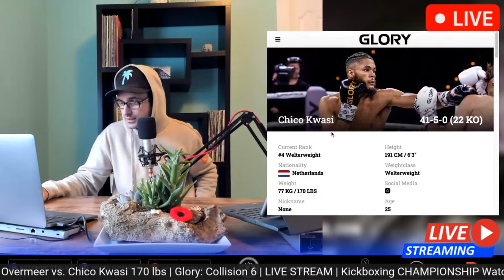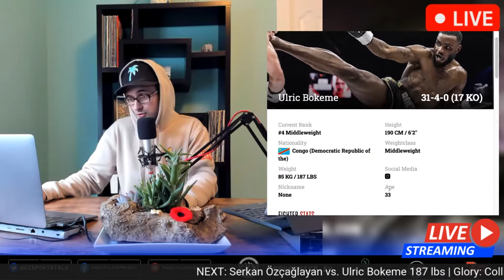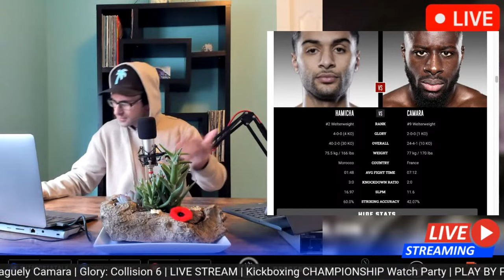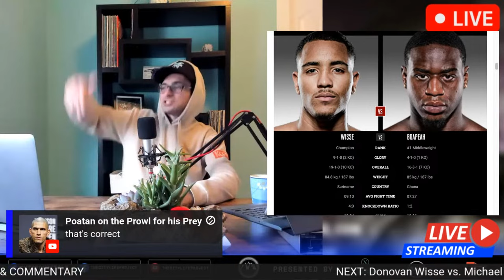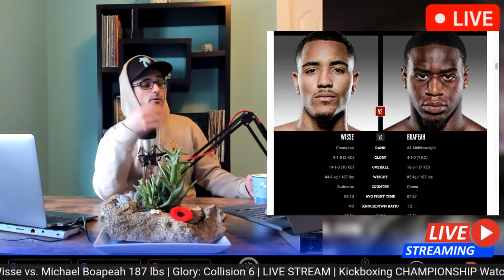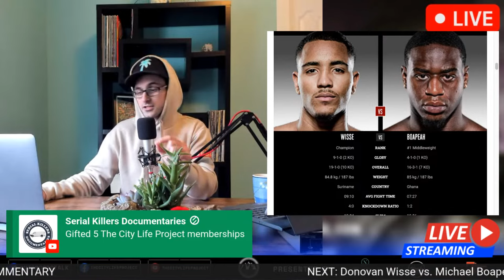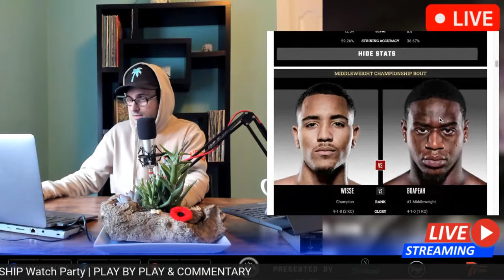Glory: Collision 6 | LIVE STREAM | KICKBOXING FIGHT COMPANION | Arnhem, Netherlands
Glory: Collision 6, November, 4th 2023, GelreDome, Arnhem, Netherlands

-MAIN CARD-
-Rico Verhoeven vs. Kevin Tariq Osaro 265 lbs
-Donegi Abena vs. Tarik Khbabez 209 lbs
-Donovan Wisse vs. Michael Boapeah 187 lbs
-Mohamed Mezouari vs. Diaguely Camara170 lbs
-Serkan Özçağlayan vs. Ulric Bokeme  187 lbs
-Jay Overmeer vs. Chico Kwasi 170 lbs
-Ibrahim El Bouni vs. Ștefan Lătescu 209 lbs
-Abraham Vidales vs. Ahmad Chikh Mousa 143 lbs
-Ivan Galaz vs. Iliass Hammouche 187 lbs

UNDERCARD/PRELIMS
-Don Sno vs. Andrija Stankovic 170 lbs
-Robin Ciric vs. Ismael Ouzgni 170 lbs
-F. Landman vs. S. Abdelkhalek 170 lbs

GLORY 89, October 7th, 2023, Arena Burgas, Burgas, Bulgaria

GLORY
GLORY: Collision 6
GLORY KICKBOXING
GLORY KICKBOXING Collision 6
GLORY: Collision 6 Verhoeven vs. Osaro